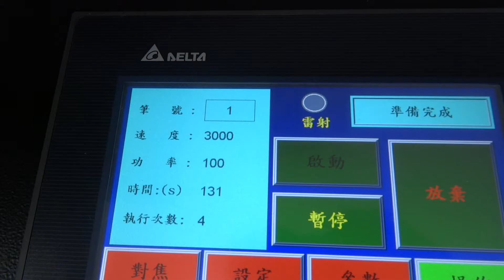CPB-090060-150F Fiber Laser cut SUS 0.5mm 131sec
CPB-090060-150F Fiber Laser cut SUS
 0.5mm 131sec